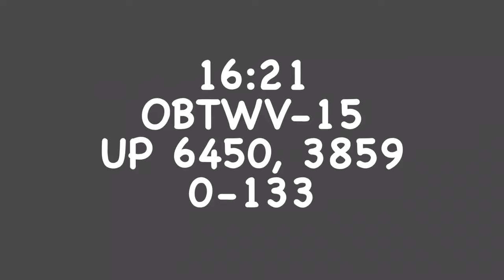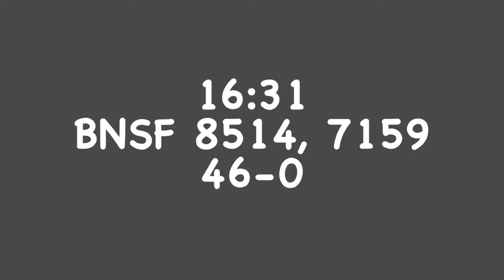Fort Worth, Texas - 06/16/2017 (Part 2 of 2)